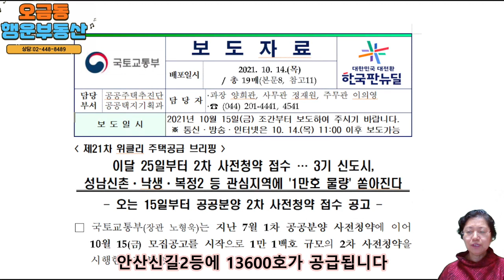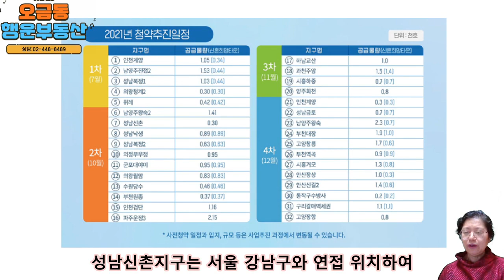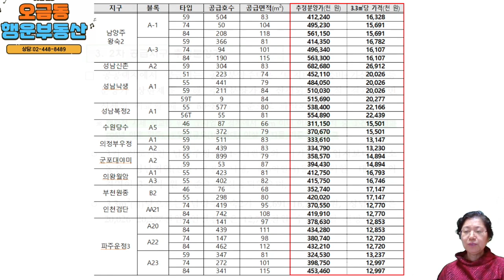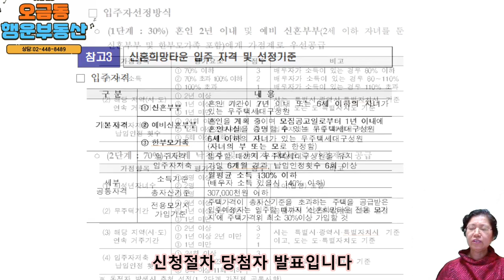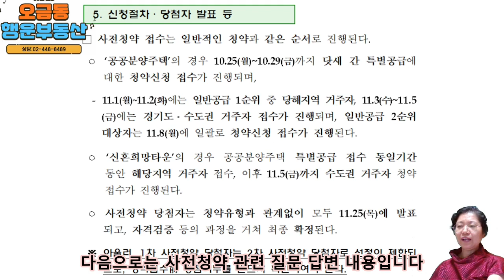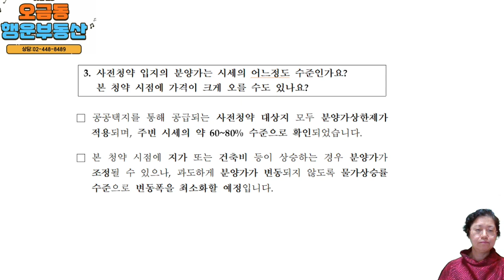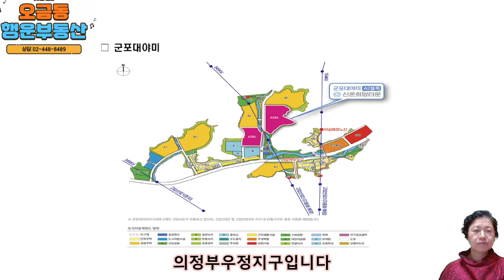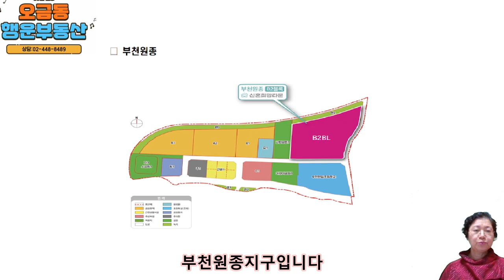3기신도시 사전청약 성남신촌 성남낙생 성남복정2지구 남양주왕숙2지구 하남교산 과천주암 양주회천 구리갈매역세권 사전청약접수 안산신길2지구 부천대장 고양창릉 신혼희망타운 오금행운TV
송파구 오금동 현대아파트38동 인근에 위치한 행운부동산 대표 현장희입니다.
30년 전통으로  지역주민들과  고객들과 함께한 오금동 대표부동산입니다.
연락처: 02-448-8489 / 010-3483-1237 전화주시면 진솔하게 답변해드리겠습니다.
신뢰와 성실 책임으로 노력하겠습니다.이름처럼 모두에게 행운을 드리고 싶습니다.
인연을 중요시합니다.한번 맺은 인연을 소중하게 생각하며 오랫동안 함께 하셨으면
좋겠습니다. 봄 여름 가을 겨울이 자연의 순리에 따라 존재하듯 물은 높은 곳에서 낮은 곳으로 흐르듯이
인연 또한 그러하리라 생각합니다. 인연은 자연입니다.자연은 하느님입니다.
노자의 도덕경을 좋아합니다. 많이 생각하면서 읽어나가야 할 소중한 인생지침이라 여깁니다.
저는 많이 솔직합니다.거짓말 또한 싫습니다.꾸미고 덧붙이고 하는 임기응변에 서투릅니다.
임기응변이 약해서 많이 당황할때도 있습니다. 조금은 다듬어져야 하는데 어렵습니다.
미래는 준비한 사람의 몫이다. 미래를 위해 준비하고 노력하는 분들을 좋아하며 저는 그런분들과
더더욱 함께 하고자 합니다.노력하는 삶, 배려하는 삶으로 인생의 멋진 여정 꿈꾸어 봅시다.
 송파구 아파트,오금동 현대아파트, 오금동 대림아파트, 현대백조, 올림픽파크동부센트레빌,
오금쌍용아파트, 송파레미니스아파트, 오금우방아파트,송파두산위브아파트, 오금아남아파트
송파호반베르디움더퍼스트,엘리시움등
다세대,주택,사무실,상가,분양권등 모든 분야에서 중개하고 있습니다. 송파구 전지역에 대해서
소개하고 있습니다.
고객과의 만남을 소중하게 생각합니다.저는 문학과 음악을 좋아하며
특히 야생화,분재등 꽃나무를 많이 좋아합니다. 도시보다 시골을 더 좋아합니다.
시골의  맑은 공기, 풀냄새가 너무 그립습니다.오금공원의 풀냄새로 마음에 위안을 대신합니다.
성내천과 오금공원이 있어서 행복합니다. 송파구의 청정지역인 오금동을 사랑합니다.
또한 탁구 좋아합니다.
탁구칠때는 아무 생각이 없으며 그냥 행복합니다.
지하철3호선 종착역인 오금동으로 놀러오세요.